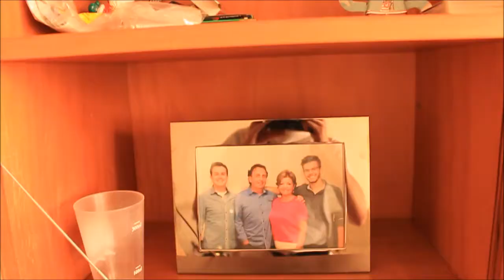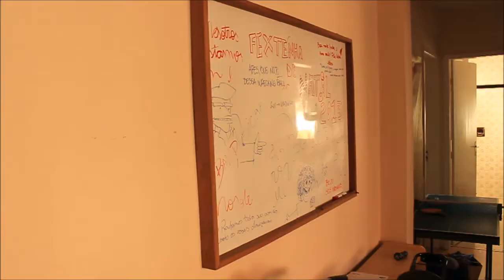Memórias Colômbia ap 303